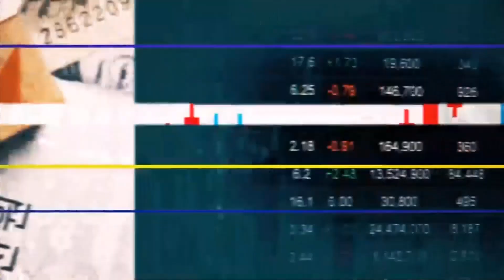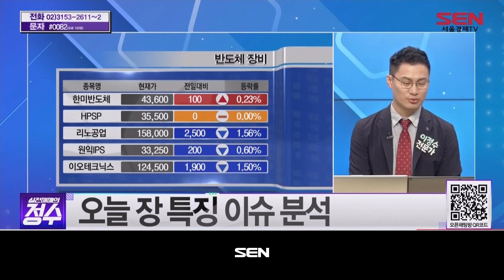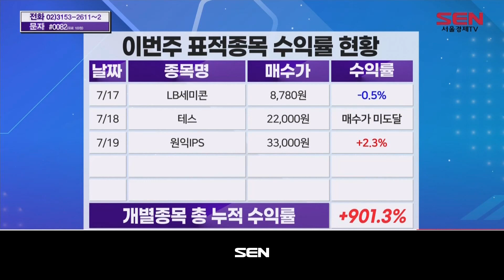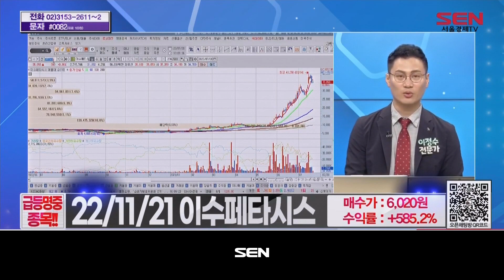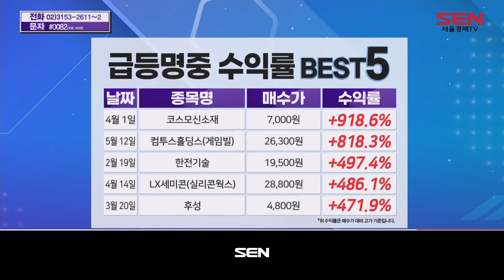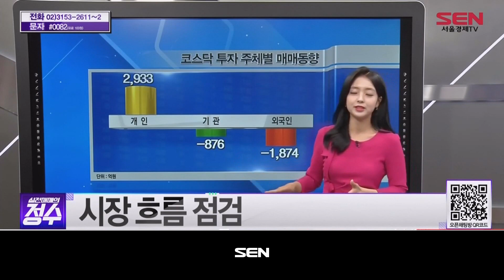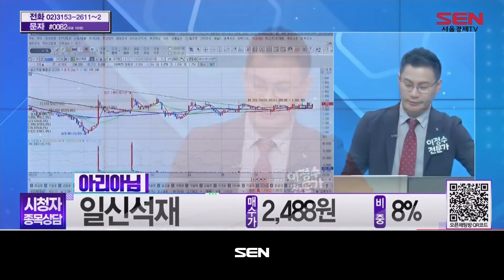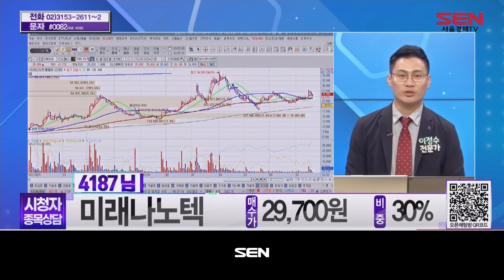실전매매의 정수_117회_20230720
1) 시황점검
- 코스피, 0.3%대 내린 2,600선
-코스닥, 0.5%대 내린 910선
- 코스피 2,650p 전고점 돌파 관찰
- 반도체 소재 · 부품 · 장비주 공략주 유효

2) 오늘장 표적종목
- 테스

3) 종목상담
- 문자: 서울반도체, 미래나노텍
- 전화: 엘앤에프,동원금속
-채팅 : 엔캡